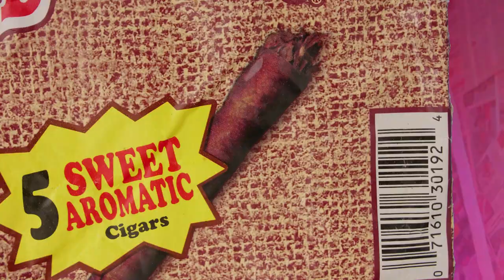Sdot420 - Light It Up [Official Video]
🎹 Beat Created & Produced By: KROPSI
🎤 Song Written & Recorded By: @s.dot420
📻 Song Mixed & Mastered By: @s.dot420

📹 Video Credits:
🎥 Director & Editor: @s.dot420
🎬 Executive Producer: @s.dot420